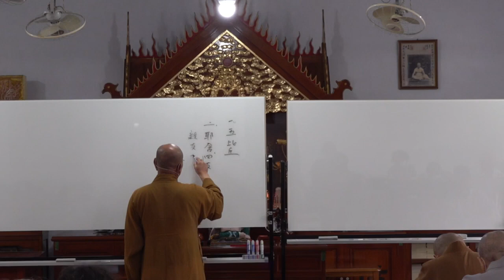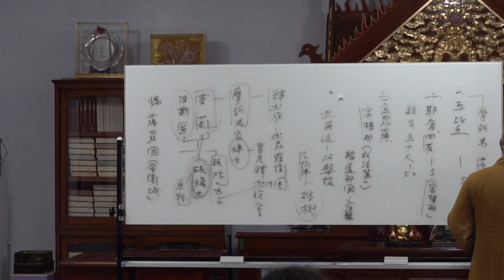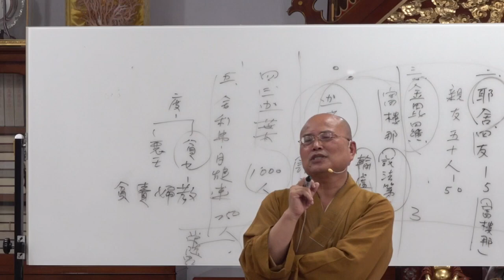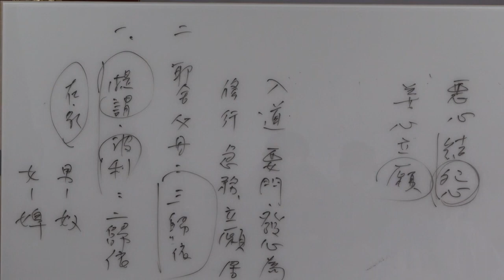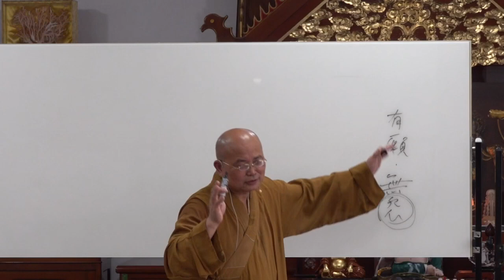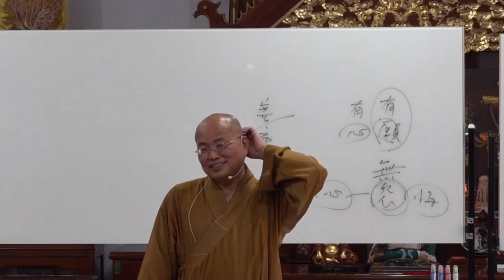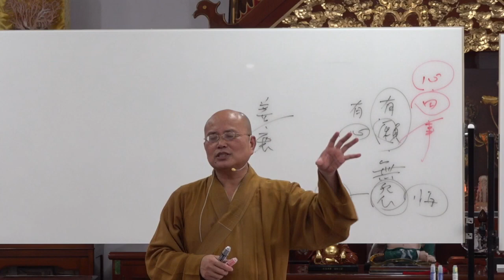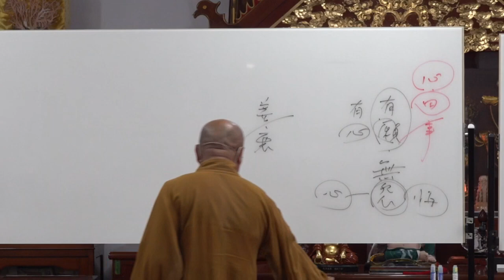佛陀的一生第05講~苗栗淨覺院~20220911